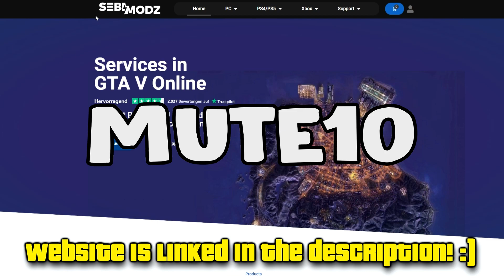👽 UFO LOCATION IN GTA 5 ONLINE 23.10.2022 !👽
Heut zeige ich euch die Nächste UFO Location. Wenn euch das Video gefällt dann last mir doch einen Like da damit ich sehe ob ich mehr von sowas machen kann. Und lasst mir auch ein Abo da um nichts mehr zu verpassen.

Mein PC(Fertig PC)
Meine Boxxen